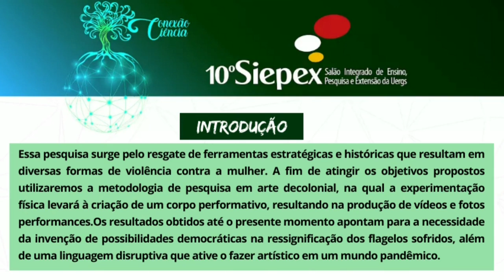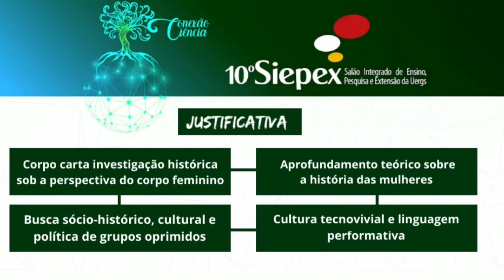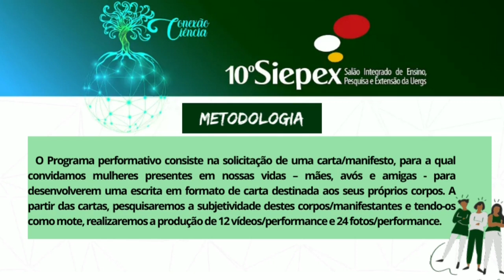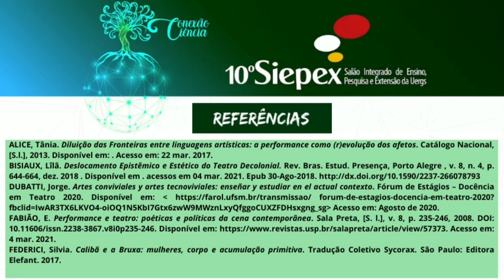CORPO CARTA - INVESTIGAÇÃO HISTÓRICA PERFORMATIVA SOB A PERSPECTIVA DO CORPO FEMININO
Graduação
Ciências Humanas – Corpo, Arte e Cultura
Carla Ohana Siqueira Gonzales, Stefanie Thais Loyola, Jezebel Maria Guidalli de Carli